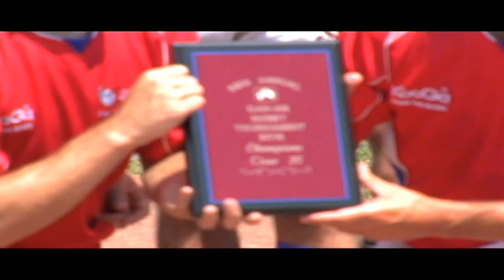CAN-AM RUGBY. Schenectady Reds 2nd Half Comeback Against White Plains.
Down 18 - 3, the Schenectady Reds stormed back from 15 down to win another Saranac Lake Cam Am Rugby tournament 20 to 18. This was a rugged, hard earned win for the teammates of injured rugger Mike "Jonesy" Jones.